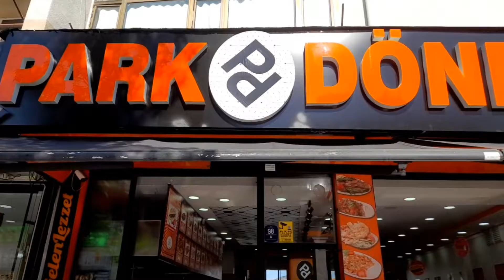Park Döner- Lezzetin Adresi Keçiören/ANKARA